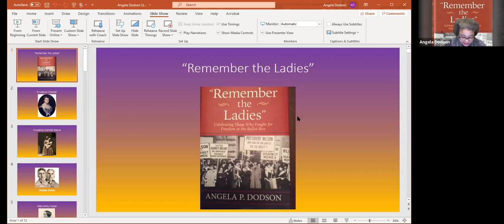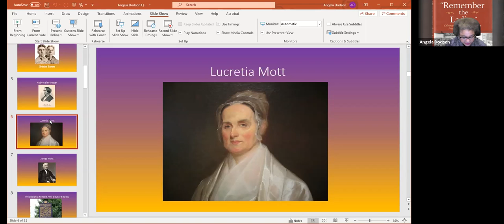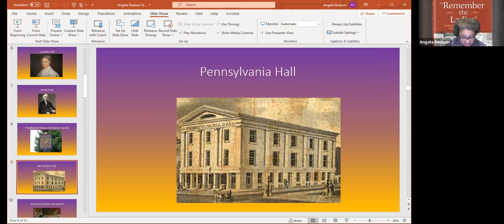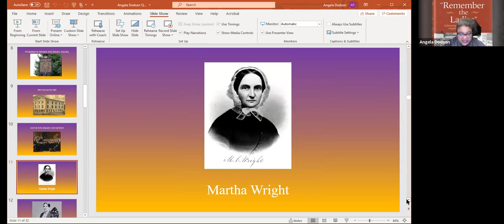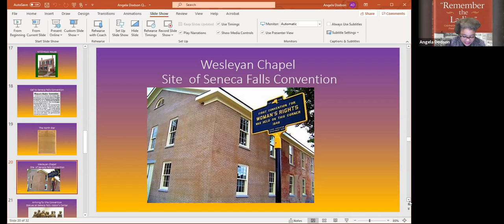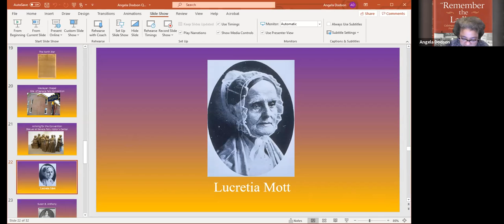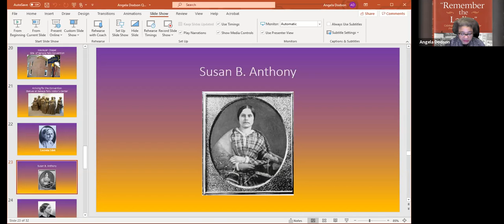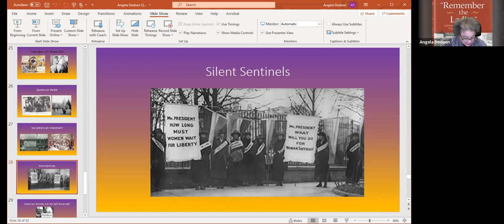Remember the Ladies Lecture by Angela P Dodson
Historian and writer Angela Dodson talks about her book "Remember the Ladies: Celebrating Those Who Fought for Freedom at the Ballot Box."